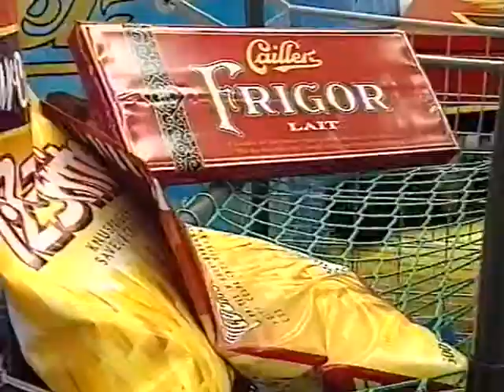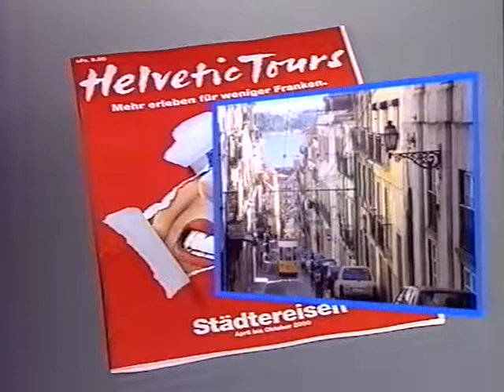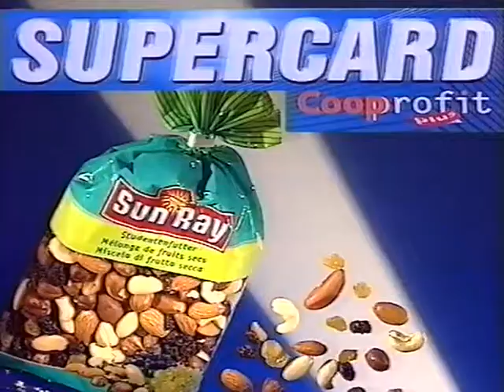Coop Mittwochstudio, Folge 1108 vom 28. Juni 2000